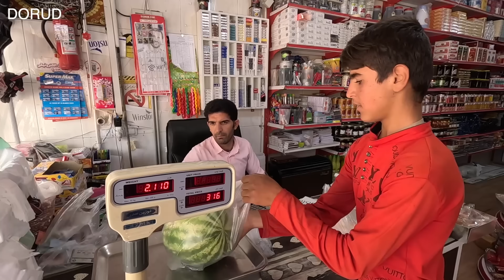Mohsen returns home: he is thinking of reunion his brothers and sisters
Hello to you all dear friends. Welcome to DORUD channel 💙💛 .
The Zagros mountains, which are the nomadic habitats of many people, have difficult and impassable paths. Sometimes it may take hours to go to a village or another house located in the mountains. Because in some of these routes neither motorcycles nor cars can move and only donkeys can travel the routes.
Mohsen, who went to his uncle and grandmother's house two days ago to take the bees to the mountains, is now returning home. He is very happy that he can see his family again after three days. On the other hand, Akram and her children are waiting for Mohsen's presence. Today is a reunion day for Akram and her family.
 In this channel, we are going to learn about the culture and tradition of rural people. Akram and her family are a charming and lovely family who live in a village in the mountains of Iran and are going to share their daily life with us.🌸💜🌸